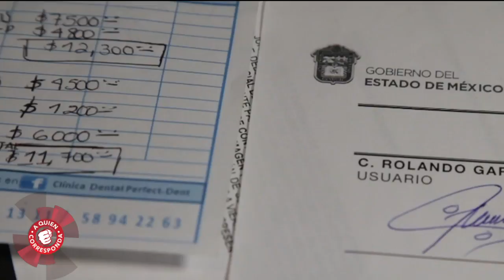Asegura que lleva 10 consultas y no puede mejorar de su malestar bucal | A Quien Corresponda